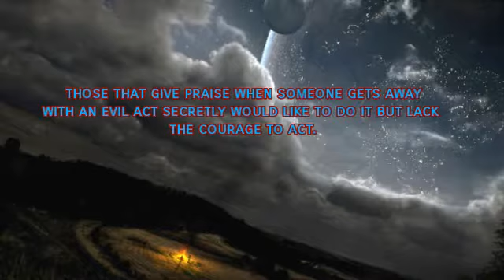Wicked in heart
All to often the time to fear is when they stop talking few that mean to commit evil have the courage to warn you first